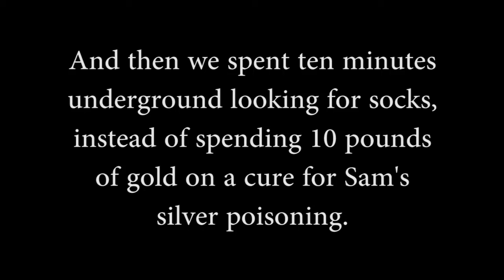Pajama Sam - Part 5 - Mine Over Matter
Is that a carrot in your pocket or are you just aroused by your fear of the dark?